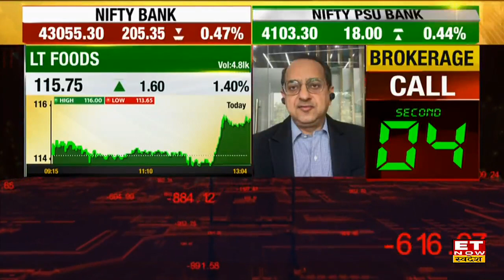Quantum Securities के Neeraj Dewan से जानिए LT Foods Share पर आगे की योजनाओं को लेकर क्या है तैयारी?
Quantum Securities Private Limited Neeraj Dewan in an exclusive interview with ET Now Swadesh
Quantum Securities Private Limited के Neeraj Dewan ने आज ET Now Swadesh के साथ LT Foods पर आगे की योजनाओं को लेकर क्या है तैयारी पर अपना Outlook दिया। उन्होंने बताया कि LT Foods यह एकGlobal Food Consumer कंपनी है। क्योंकि बासमती राइस और Specialty Rice Import करती है। इसका जो ब्रांड है वह दावत ब्रांड है। इसके अलावा organic food में भी इसका ब्रांड है। इसके मार्जिंस भी काफी इंप्रूव हो रहे हैं। पूरी बातचीत के लिए देखिए यह Video